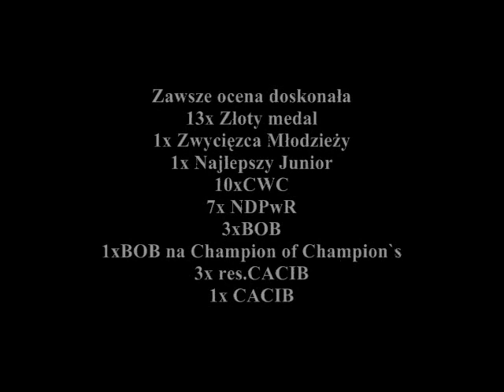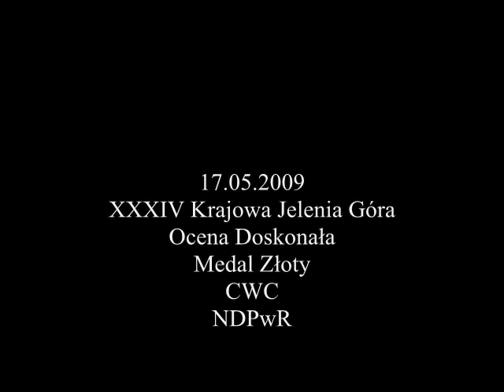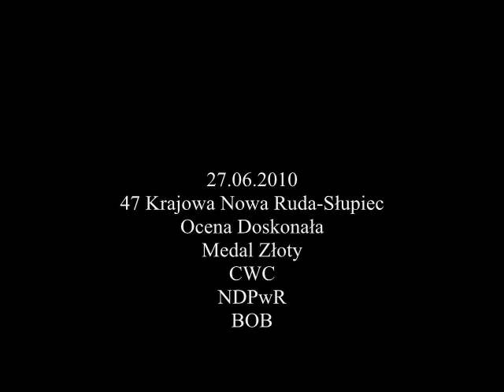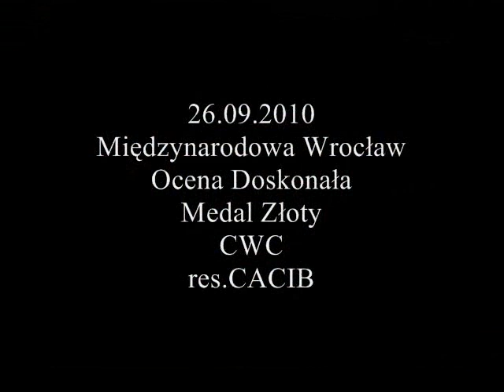BONGO ŻORSKA PRIMA FCI Champion Polski.wmv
BONGO ŻORSKA PRIMA FCI Champion Polski , reproduktor duży szwajcarski pies pasterski. CDN.